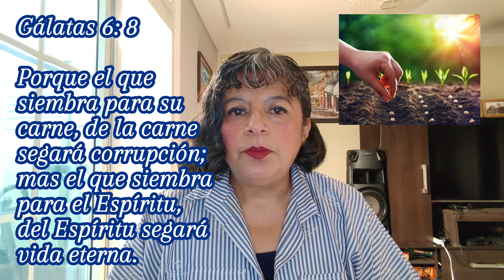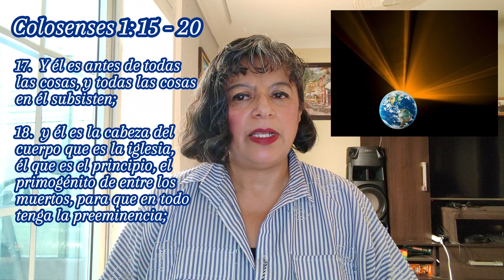Nuestras Buenas Obras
Link del vídeo de El Diezmo